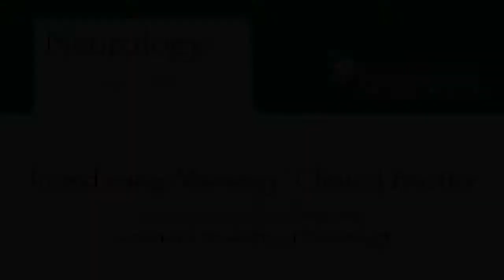Patty Baskin and Dr John Corboy Introduce Neurology® Clinical Practice Publication